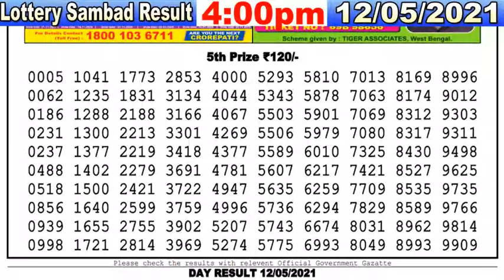Lottery Sambad Result 4:00pm 12/05/2021 Nagaland